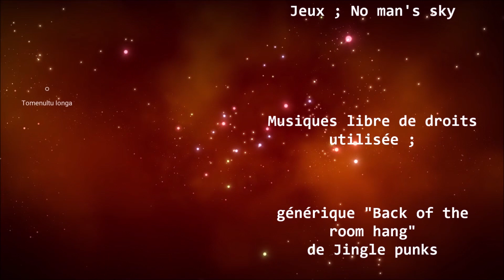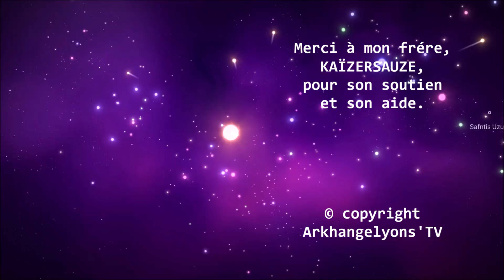Entrée ; A O 0006138 secret des capsules endommagées